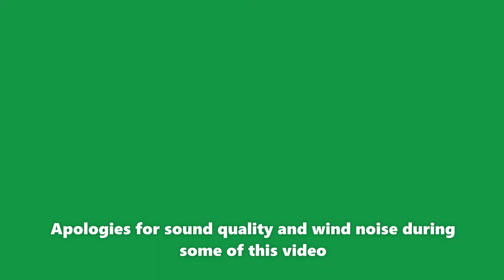Alresford Watercress Festival Team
Meet Gill, Claire, Simon, Charles, Davina, Julie and Chloe as we battle the winds in the watercress beds.